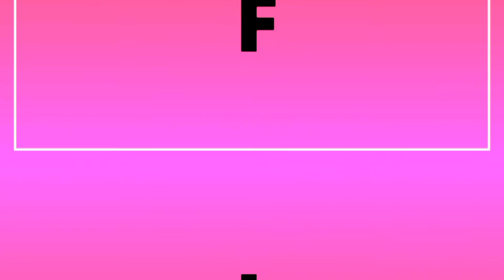Easy eyebrow tutorial |Jinsi ya kuchora nyusi kwa haraka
Hey loves,

In todays video I show you how I do my eyebrows using a brow pencil.

Hey guys! If you are new here you are most welcome! My name is Lutfia and I am a Tanzania based youtuber/vlogger. I make beauty, lifestyle, Vlogs and cooking videos.
I upload a new video weekly. 📸

SNAPCHAT ‣ lutfiaram

Eyebrow tinting#Jinsi ya kuchora nyusi#Jinsi ya kupaka wanja wa lulu#How to fill brow with pencil#How to fill eyebrow with pencil#Jinsi ya kuchora nyusi haraka haraka#Makeup#Perfect brows#How to draw in eyebrows#How to do your eyebrows#Eyebrow tutorial#Eyebrow threading